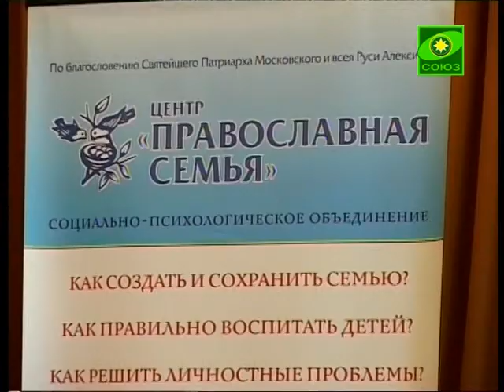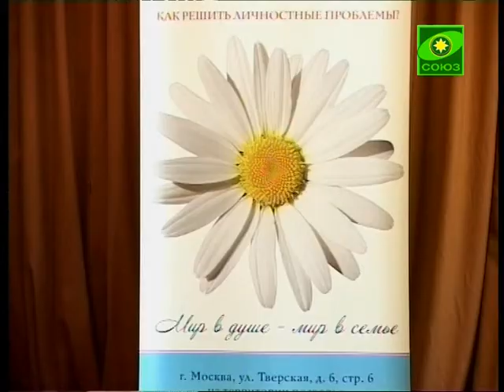Пасхальный вечер центра «Православная семья»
В Издательском Совете Русской Православной Церкви состоялся пасхальный благотворительный вечер. Организаторами выступил известный социально-психологический центр «Православная семья», спасший немало семей стоящих на грани развода